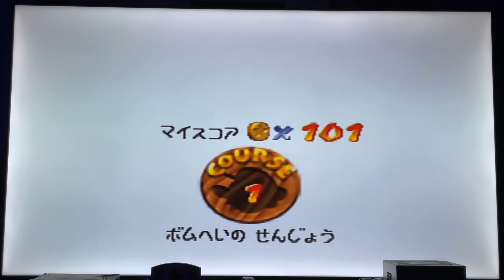Let’s Play Super Mario 64 (Japanese Version) Part 3